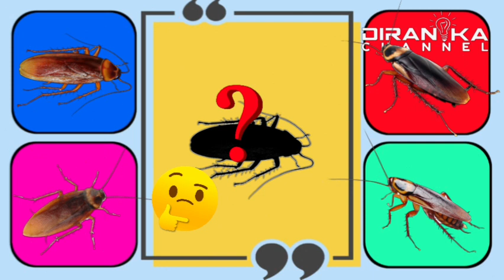Main Tebak Gambar Serangga Kecoa. Ayo Cocokkan Gambar ini. Arthropoda || Insect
Kecoa termasuk phyllum arthropoda, kelas Insekta, dan salah satu insekta yang termasuk ordo orthoptera (bersayap dua) dengan sayap yang didepan menutupi sayap yang dibelakang dan melipat seperti kipas

Tebak serangga Kecoa??? Main tebak gambar serangga kecoa  untuk anak dan balita.

Video kali ini kita akan bermain tebak serangga kecoa. Ada sebuah siluet kecoa yang harus kamu cari dan cocokkan dengan gambar yang benar. Ayo teman-teman tebak serangga kecoa ini? ayo temukan jawabannya di video Main Tebak Gambar Serangga Kecoa. Arthropoda, Insect. Tonton sampai selesai ya teman-teman. Selamat mencoba… Good Luck

terima kasih